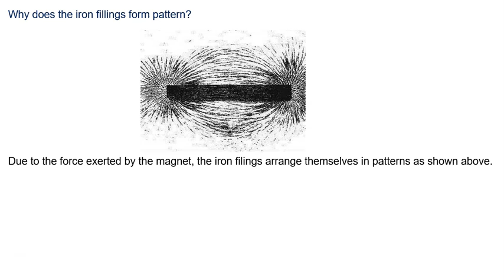Why does the iron fillings form pattern?